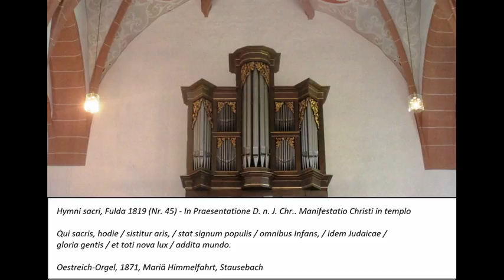Hymni sacri, Fulda 1819 (Nr. 45) - Qui sacris hodie